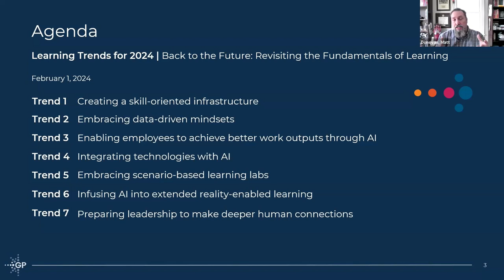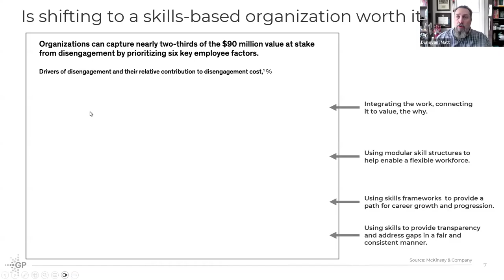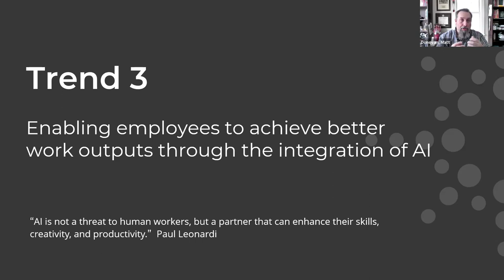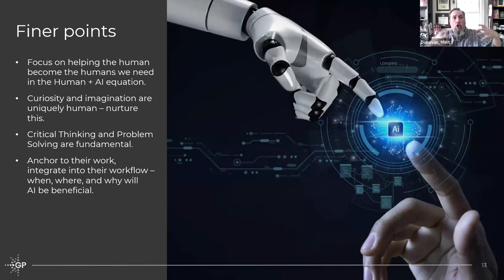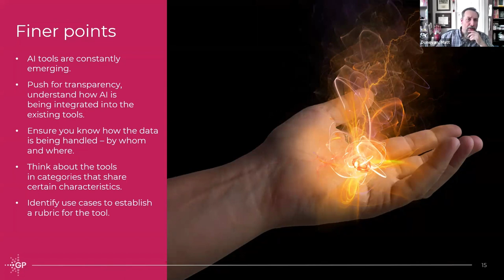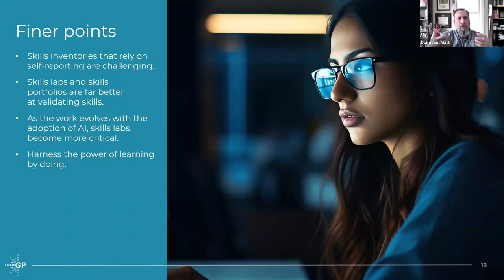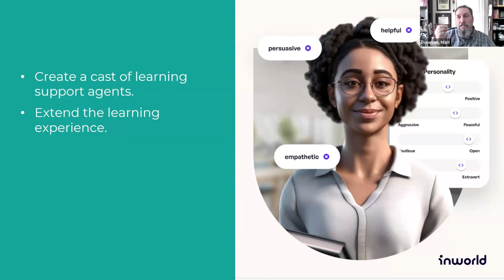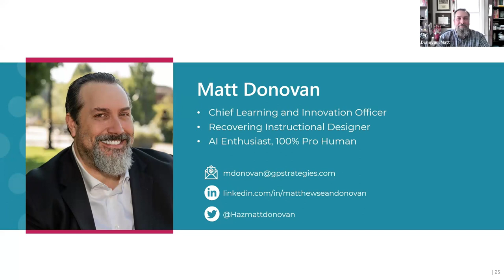Learning Trends 2024 | Back to the Future: Revisiting the Fundamentals of Learning